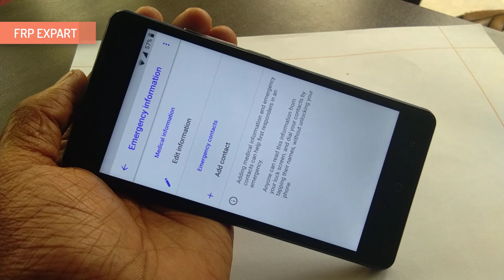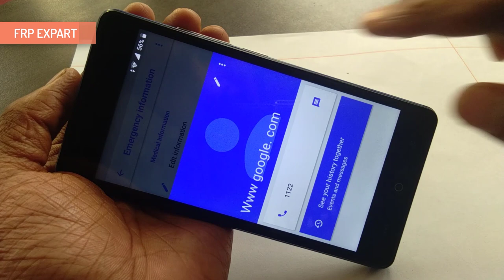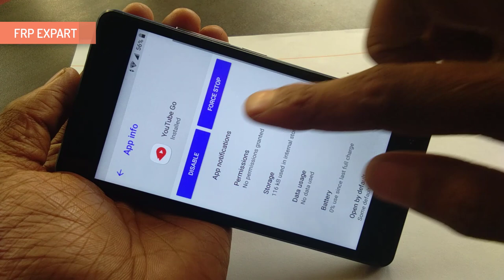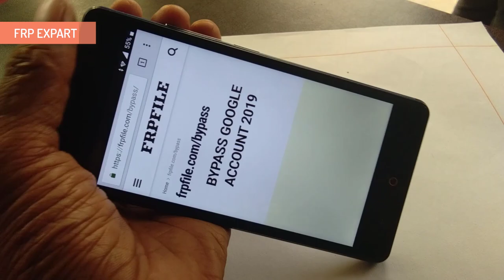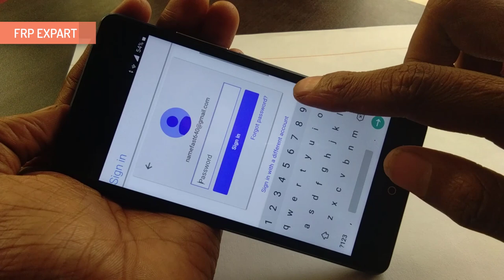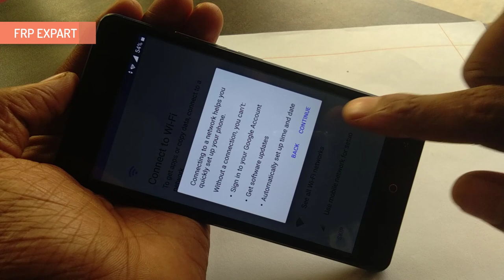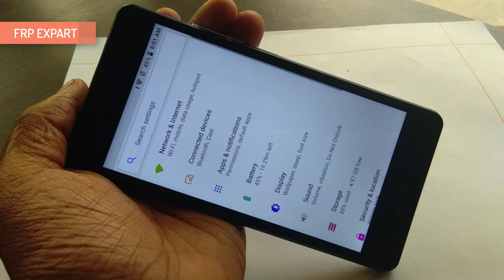Maximus P7 Frp Bypass Frp Mximus P7 Google Account Unlock Maximus P7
Maximus P7 Frp Bypass Frp Mximus P7 Google Account Unlock Maximus P7 Maximus P7 Frp Bypass Unlock Frp Maximus P7 Google Account Unlock Maximus P7